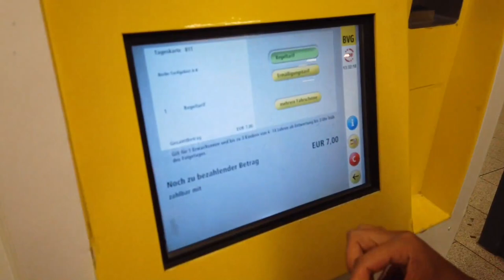ALMANYA'DA ISSIZ BİR GÜN!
Merhabalar,
Pazar günü Almanya'nın nasıl ıssızlaştığını, en turistik olan yerlerin bile nasıl bomboş olduğunu göstermeye çalıştım. Ayrıca 2016 yılında yapılan terör saldırısının gerçekleştiği yere gittim.

Almanya'da pazar günü neler yapabilirsiniz neler yapamazsınız onları anlatmaya çalıştım.

Keyifli seyirler.
Teşekkürler.